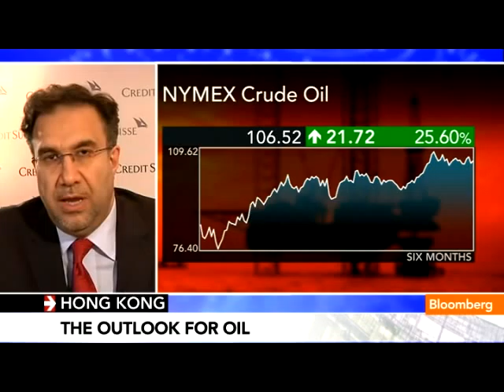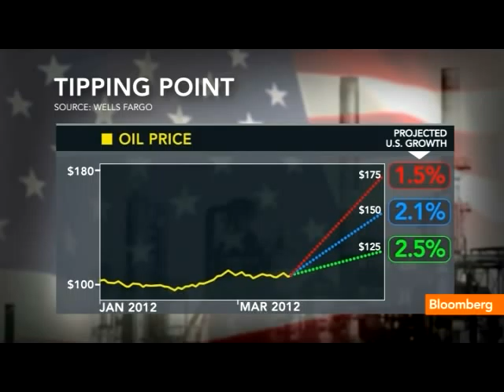Iraq Has Role to Play in Boosting Oil Supplies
March 21 (Bloomberg) -- Luay Jawad al Khatteeb, chief executive officer of Iraq Energy, discusses global oil supplies and tensions surrounding the Strait of Hormuz transit route.
     He speaks from Hong Kong with Caroline Hyde on Bloomberg Television's &quot;First Look.&quot; (Source: Bloomberg)